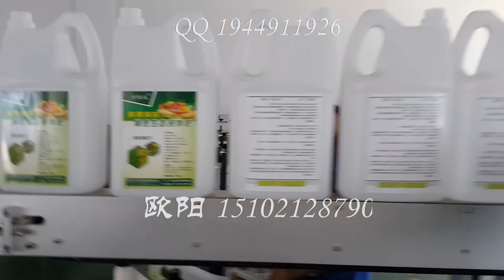扁瓶雙側面貼商標機器視頻